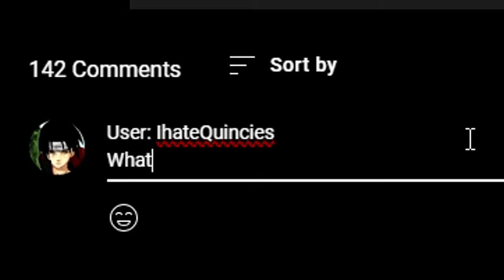[PEROXIDE] Going From Noob To VERMIN VOLTSTANDING In One Video! | Quincy Progression Guide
Peroxide From Noob To Quincy Vermin Voltstanding In One Video... To obtain Voltstanding In Peroxide, I have to Obtain my Vermin Schrift and then at level 85, i will have to farm 450 points by defeating various enemies. Finally, I will talk to Yhwach to gain access to fight my Voltstanding. After beating it, I must speak to Yhwach again and he will bless me with my Vermin Voltstanding.